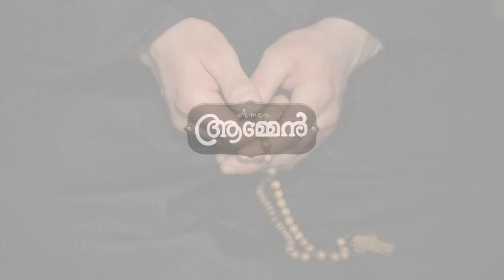SIRACH 17: 22 | Amen - Word of God | September 4, 2023 | Episode - 2865 | Fr Shaji Thumpechirayil